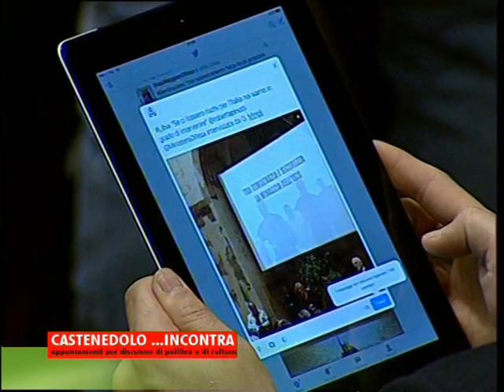"Tra democrazia e sicurezza: la minaccia dell’ Isis", Intervista pubblica Ministra Pinotti. pt 4/5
Venerdì 22 Gennaio, presso la Sala Civica dei Disciplini di Castenedolo , la Senatrice e Ministra della Difesa Roberta Pinotti è stata intervistata da Giovanni Minoli sul tema: “Tra democrazia e sicurezza: la minaccia dell’ Isis”. E' intervenuto il Senatore Paolo Corsini.

Si ringrazia Teletutto per le riprese.